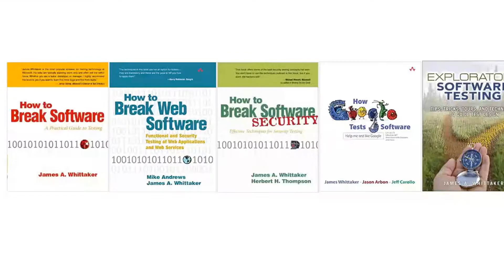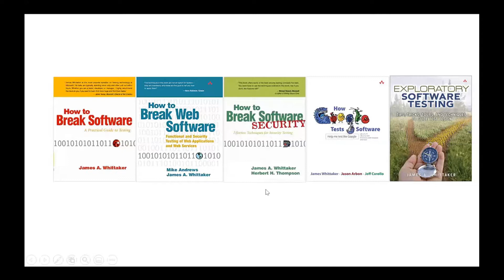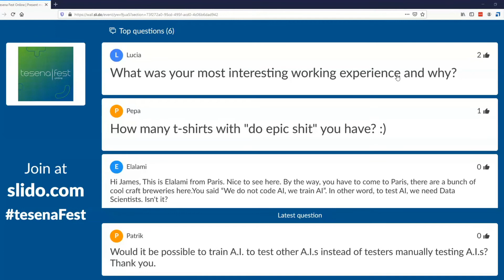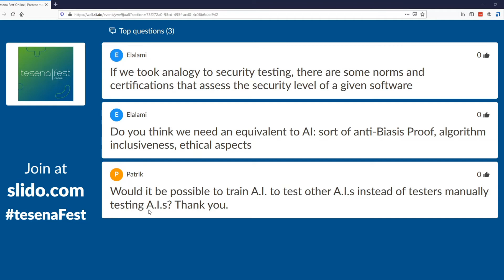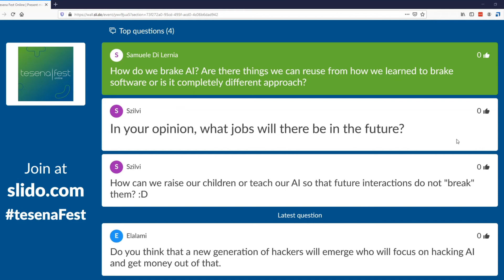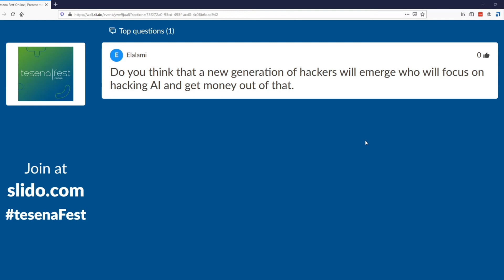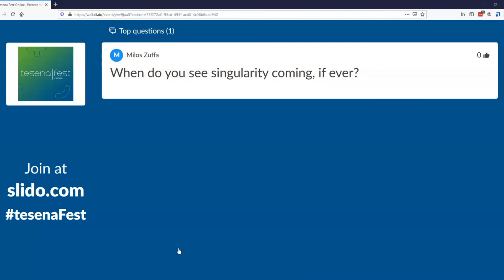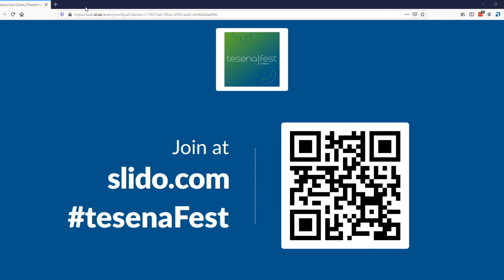How Tester Will Save AI with James Whittaker | Tesena Fest Online 2020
About the presentation: 30 years ago the world ran on paper and ink. Software shattered that world but it's quality and unreliability threatened to make a mess out of business and society. Testers answered that call and helped make the world a better place. Now AI is doing to software what it did to paper and ink. Time for testers to step up again.

Join Distinguished Engineer and Evangelist James Whittaker as he explains the future of AI and what software testers need to do right now to help the world achieve a better future.

Would you like to watch all the recordings?

About James Whittaker
James Whittaker is a technology executive with a career that spans academia, start-ups and top tech companies.

Following academia, James worked as a freelance developer specializing in test automation. He worked in 13 different countries over a five year period, most notably for IBM, Ericsson, SAP, Cisco and Microsoft.

In 2009 he joined Google as an engineering director and led teams working on Chrome, Chrome OS, Maps and Google+. He was also the keynote speaker for Google Developer Days. In 2012 James rejoined Microsoft to build the Bing Information Platform and is now a Distinguished Engineer working on the Internet of Things and intelligent machines.